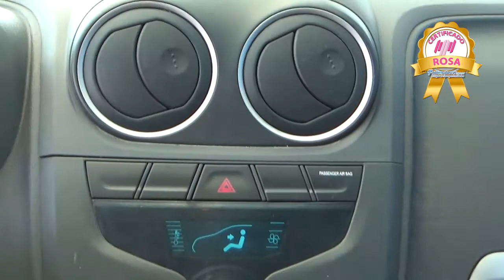Chevrolet / Tornado / 2016 - GB131930